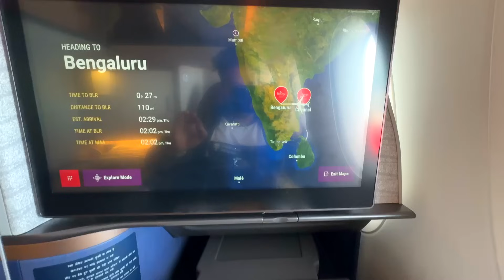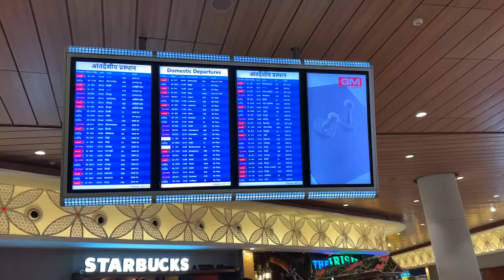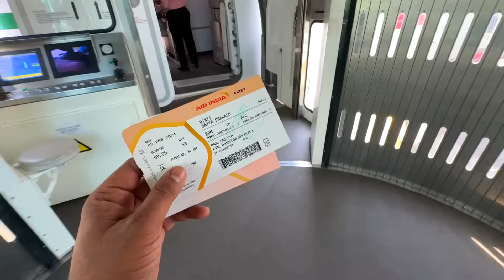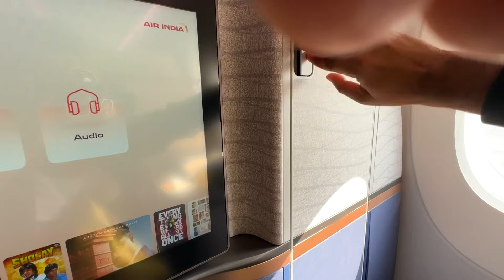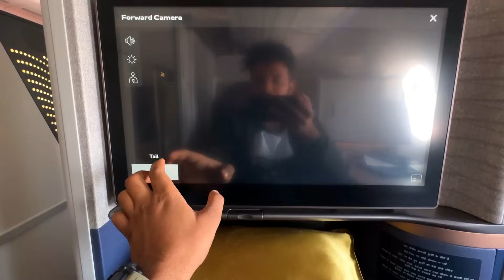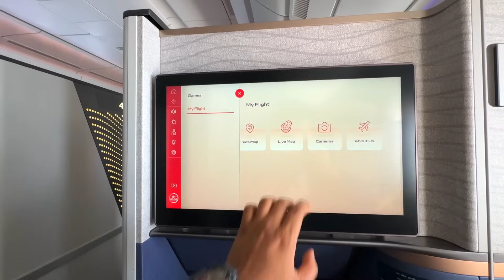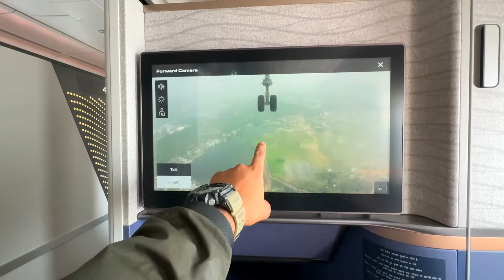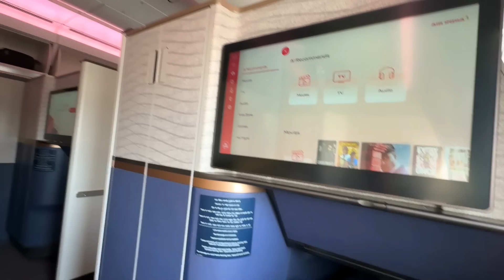Business suit room of Brand new Air India A350 || Most luxury air craft of Air India